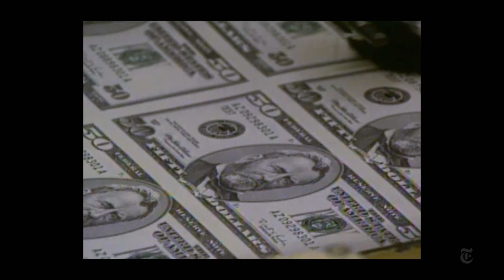The New York Times Presents: Sin Eater | S2E3 Sneak Peek: How Jude Green Heard of Anthony Pellicano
Part 1 of this two-part series on Hollywood's dirtiest P.I. uses never-before-heard recordings to reveal the extraordinary methods Anthony Pellicano employed to hide the sins of celebrities and their lawyers when they thought no one was looking. The New York Times Presents: Sin Eater premieres tonight on FX, stream on Hulu.

The New York Times Presents is a series of standalone documentaries representing the unparalleled journalism and insight of The Times, bringing viewers close to the essential stories of our time. Each documentary features investigative reporting on some of the most pressing issues of our society in a visual and unforgettable way.